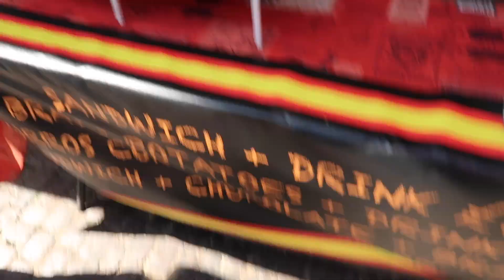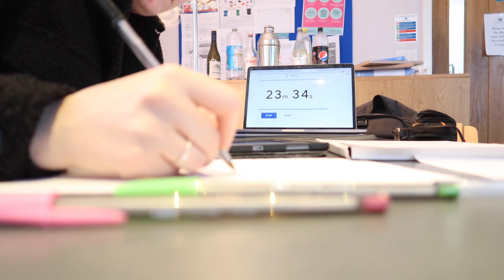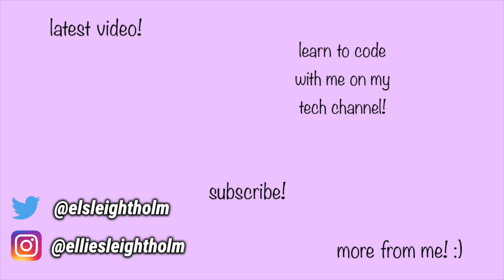Cambridge Vlog | Revision, Formals and *a lot* of maths (cambridge math student)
I had to film when my best friend came to visit me at Cambridge 🤩 enjoy a mix of revision and fun as well as a whole lot of maths lol. :)